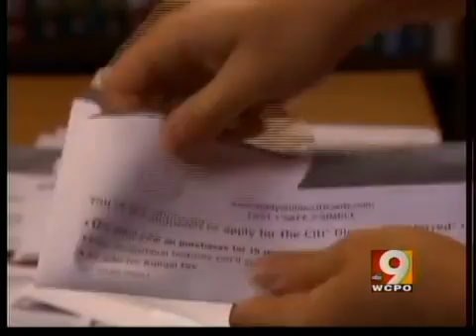DWYM: Credit card apps tie up credit line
John Matarese warns viewers about how applying for a credit card can temporarily hurt your credit report.